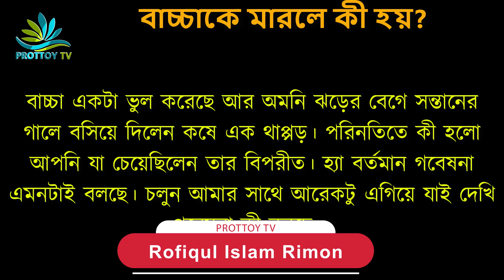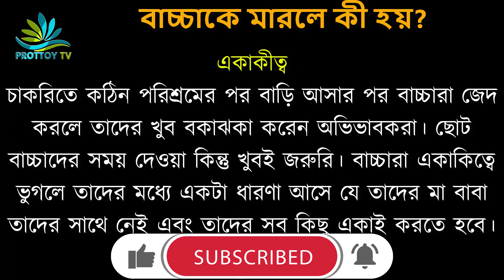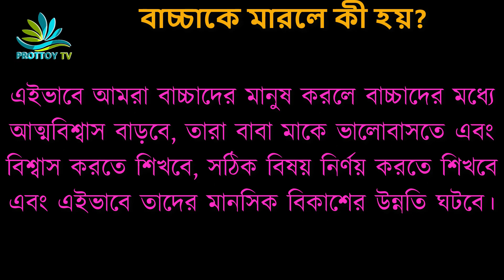PARENTING in BENGALI:EP-279 Harm of Hitting Kids! বাচ্চাকে মারার ক্ষতি!! গবেষনা কী বলে?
বাচ্চা একটা ভুল করেছে আর অমনি ঝড়ের বেগে সন্তানের গালে বসিয়ে দিলেন কষে এক থাপ্পড়। পরিনতিতে কী হলো আপনি যা চেয়েছিলেন তার বিপরীত। হ্যা বর্তমান গবেষনা এমনটাই বলছে। চলুন আমার সাথে আরেকটু এগিয়ে যাই দেখি গবেষনা কী বলছে।

প্যারেন্টিং বিষয়ে সব ভিডিও দেখতে চ্যানেলে গিয়ে All Videos of Parenting Series Playlist এ ক্লিক করুন

This channel is mostly dedicated for Parenting in Bengali. The channel owner would like to give support to make a better world for children. Parents are always try to give a better service to their child. But parents are not aware about parenting. Parenting is very important and very vital thing for parents. So parents should know the proper parenting.  শিশুরা অনুকরন প্রিয়। অনুকরন করেই তারা শেখে। এই শেখাটা শুরু হয় পরিবার থেকে। তাই পরিবারের সদস্য বিশেষ করে বাবা মায়ের ভূমিকা এক্ষেত্রে অগ্রগণ্য। বাবা মায়ের কাছে থেকেই শিশুরা অনেক কিছু শিখে থাকে। সুন্দর আচরন, সামাজিক আচরন, মানুষের সাথে মিশতে পারা এমনকি সবাইকে ভালোবেসে আপন করে নেয়া, এ সবই বাবা মায়ের কাছেই হাতে খড়ি। তাই আপনার শিশু আপনার মনের মত করে গড়ে তোলার জন্য এই ভিডিওটি অত্যন্ত সহায়ক। PARENTING in BENGALI:EP-279 Harm of Hitting Kids! বাচ্চাকে মারার ক্ষতি!! গবেষনা কী বলে? . শিরোনামের ভিডিওটি আপনি দেখুন এবং শেয়ার করে দেখার সুযোগ করে দিবেন।